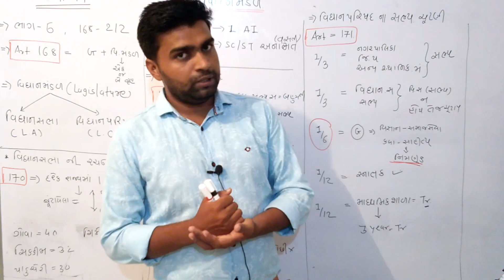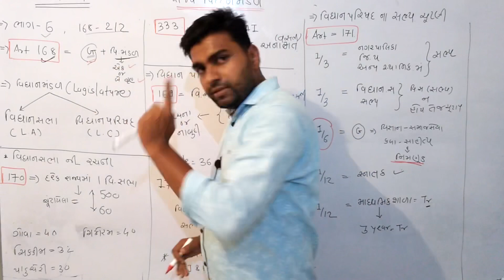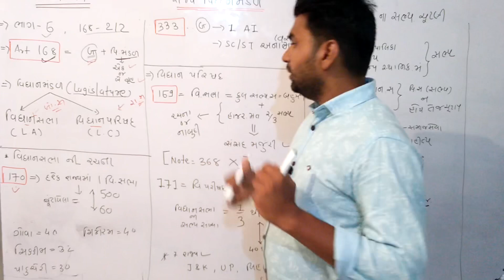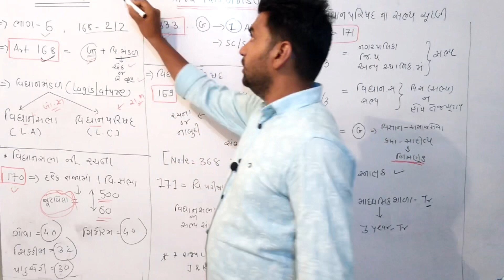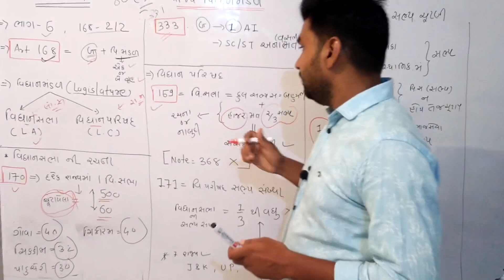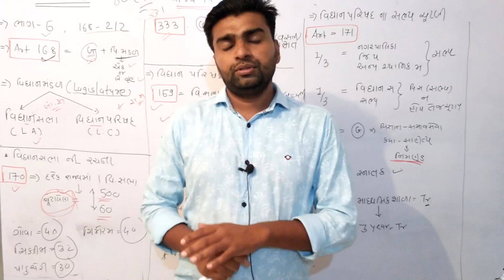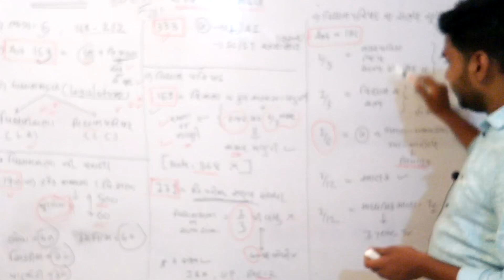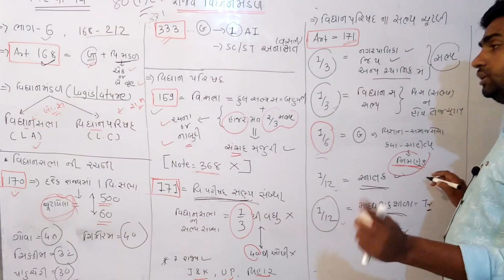રાજ્ય વિધાનમંડળ- polity Lecture #44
🔵 MY GPSC 🔵